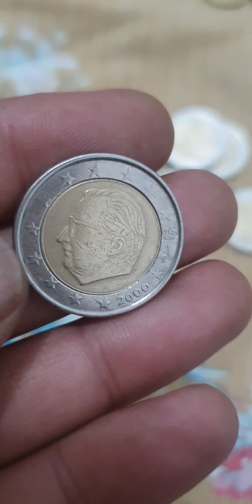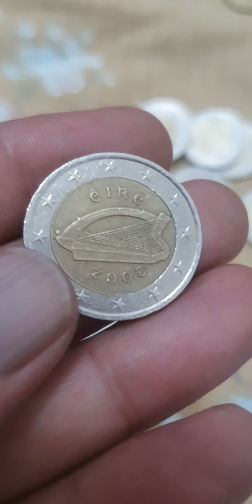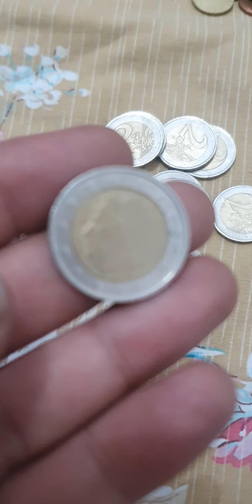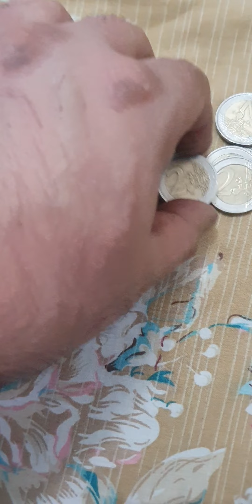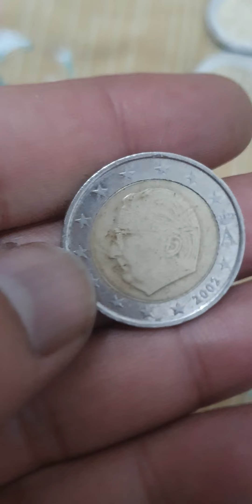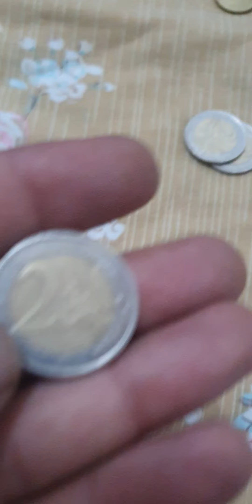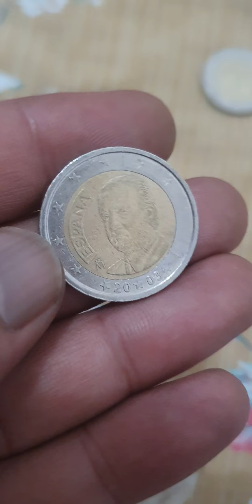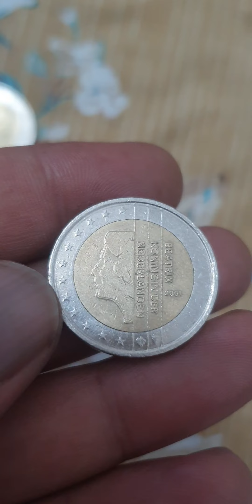Super 2 Euro Mix Coin Collections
european union, belgium, ireland, austria, italy, netherland, spain, france, portugal

mix 2 euro coins

super rare 2 euro coins collections.that coins worth thousands in auction.

2 euro belgium2 euro italy2 euro austria2 euro spain2 euro france2 euro portugal2 euro germany2 euro netherlandbelgium coinsfrance coinsspain coinsportugal coinsitalian coinsrare euro coinsrare euro coins worth moneyrare coinsrare coins worth money2 euro coins worth moneyvaluable coinserror coinsold coins